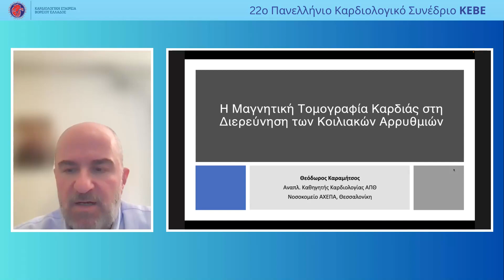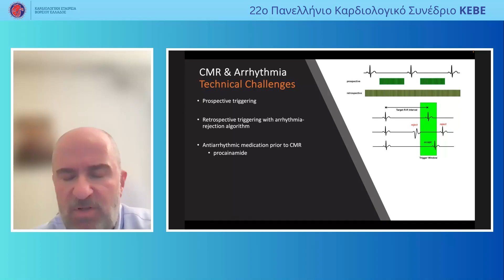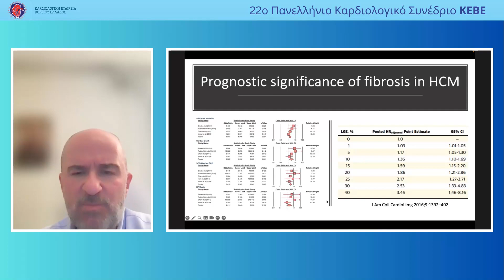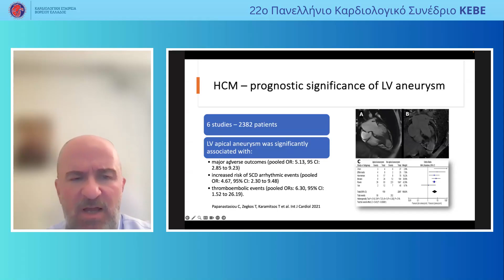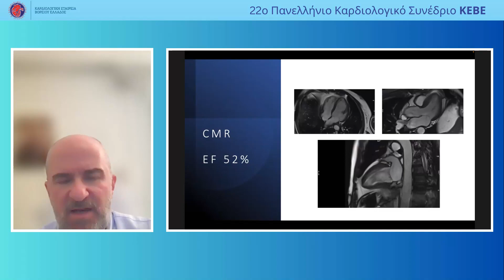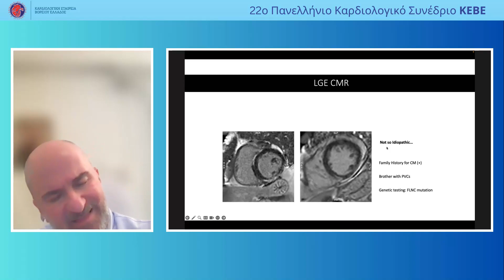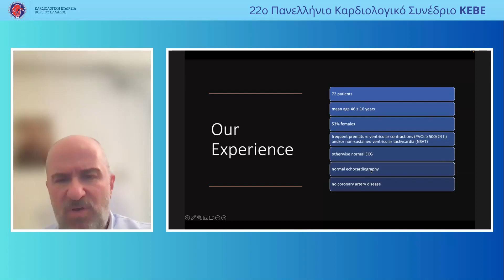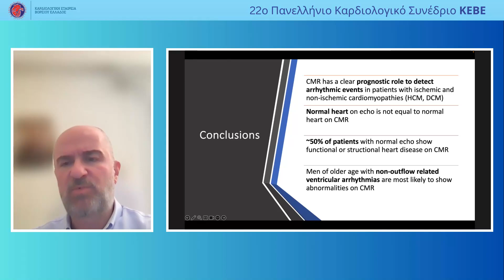Θ. Καραμήτσος | Η μαγνητική τομογραφία καρδιάς στη διερεύνηση των κοιλιακών αρρυθμιών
25/4 |
 15:30 - 16:30 | ΣΤΡΟΓΓΥΛΟ ΤΡΑΠΕΖΙ Πρόεδρος: Ι. Στυλιάδης, Ι. Κανονίδης   15:30 - 15:45 | Πώς διενεργείται η αξονική τομογραφία καρδιάς, προετοιμασία ασθενούς, πρωτόκολλο λήψης αντενδείξεων Γ. Ραμπίδης   15:45 - 16:00 | Τι περιλαμβάνει το πόρισμα αξονικής στεφανιογραφίας Κ. Μιχαηλίδης   16:00 - 16:15 | Η μαγνητική τομογραφία καρδιάς στη διερεύνηση των κοιλιακών αρρυθμιών Θ. Καραμήτσος   16:15 - 16:30 | Συζήτηση  Σχολιαστής: Λ. Ζιτιρίδου, Ε. Ντάντου